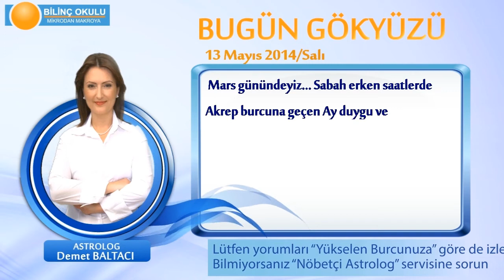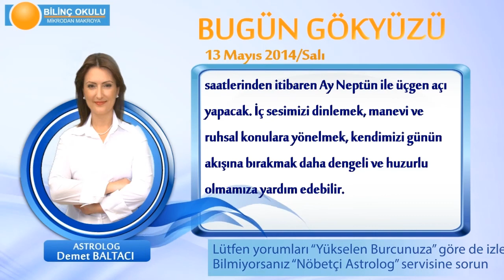KOC Burcu, GÜNLÜK Astroloji Yorumu,13 MAYIS 2014, Astrolog DEMET BALTACI Bilinç Okulu